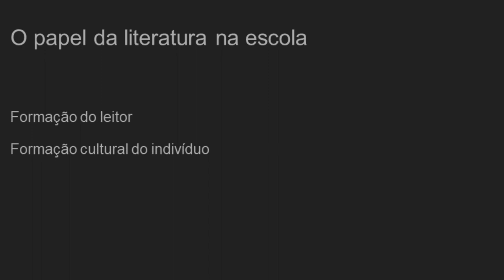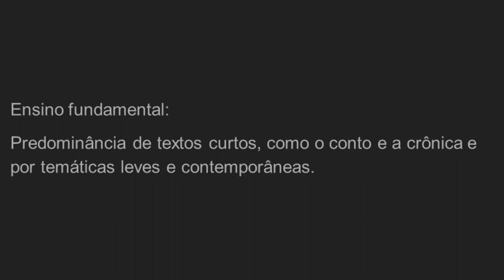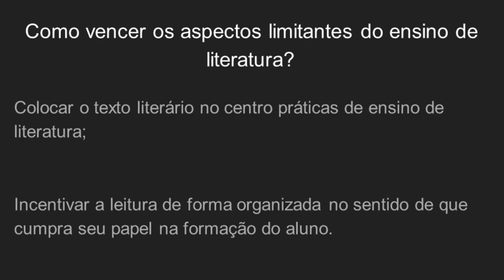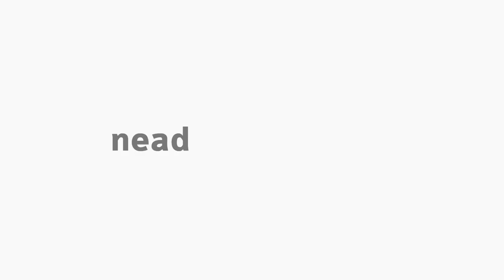[LET] A literatura em sala de aula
Tema A literatura em sala de aula na disciplina Literatura e Ensino com a professora Maristela Scremin Valério para o curso EaD de Letras da Universidade Estadual do Centro-Oeste do Paraná.